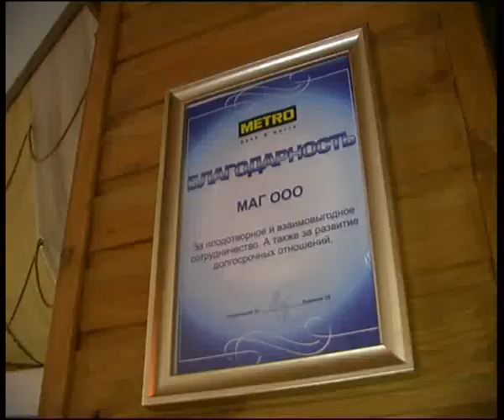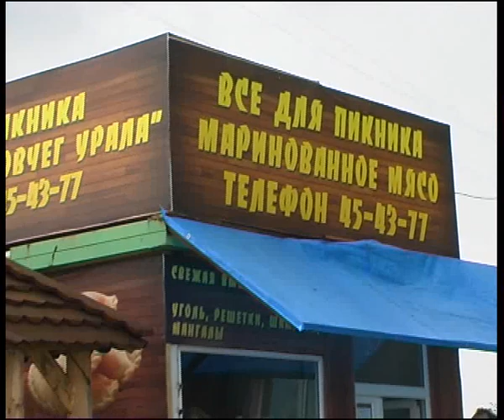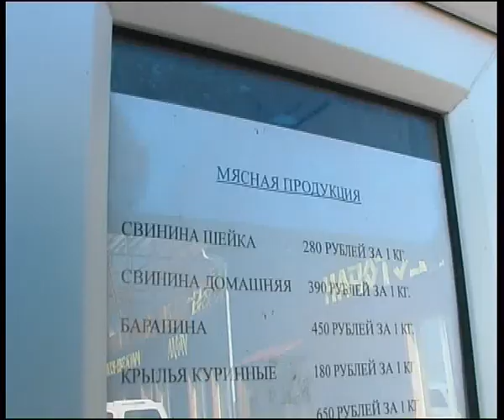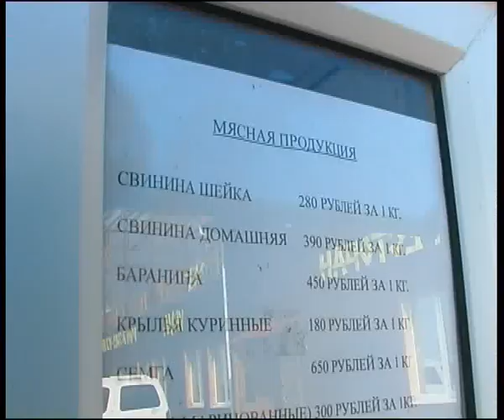kovcheg 08 13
Алексей Челейкин - Ковчег Урала и ларь, Alexey Cheleykin - Kovcheg Yrala and lar .